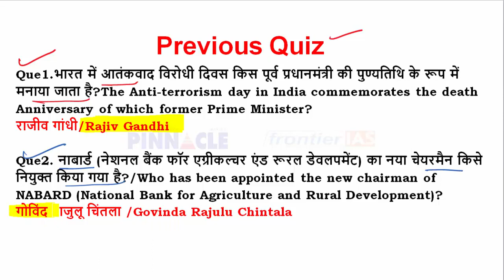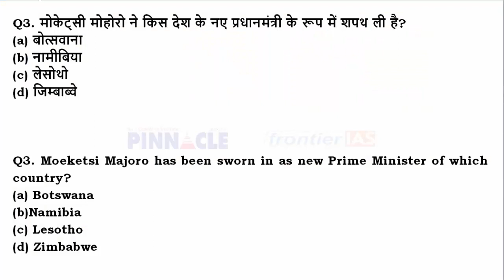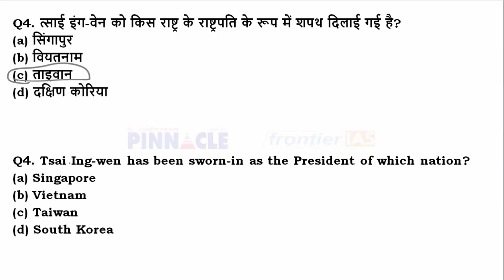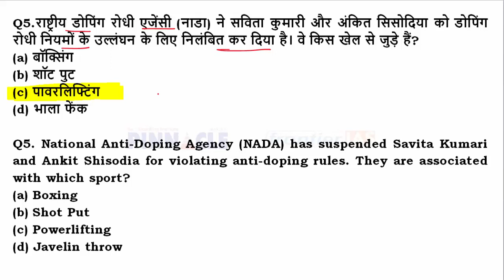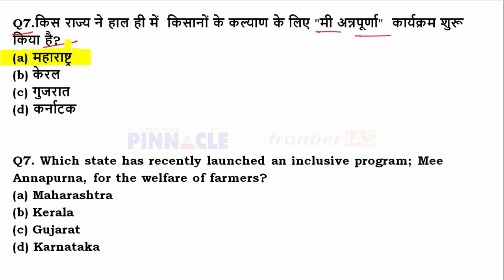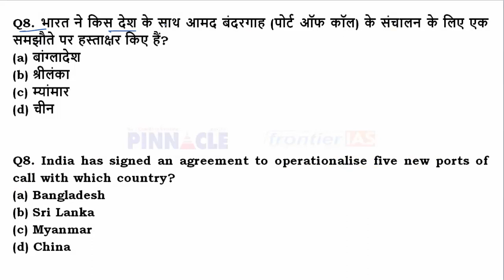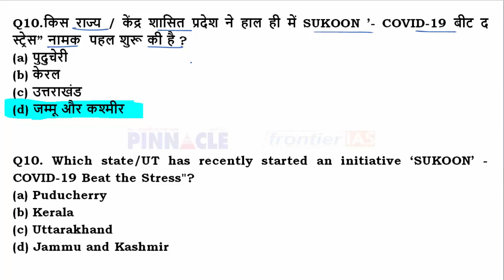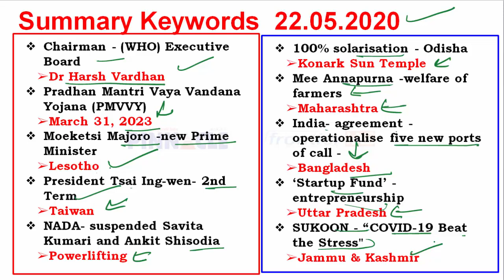Ep- 664| 22nd May 2020 hindi current affairs | daily current affairs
Join HCS 2020 New online Batch for HCS starting from 5th May 2020,